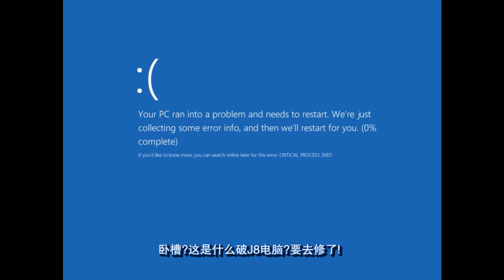YTP Season 8 Episode 7 - Doom 2016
TF2 Soldier Plays Doom 2016 with Kimi Finster and his Loud Friends + Dolfy Played Half-Life 2